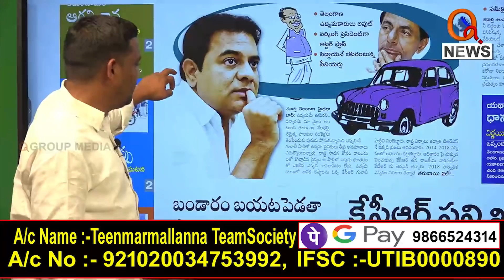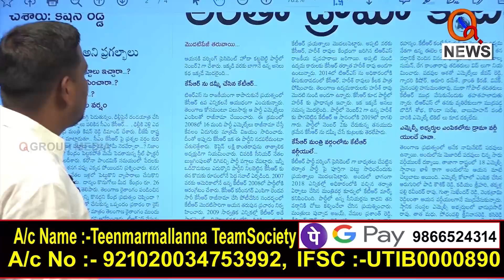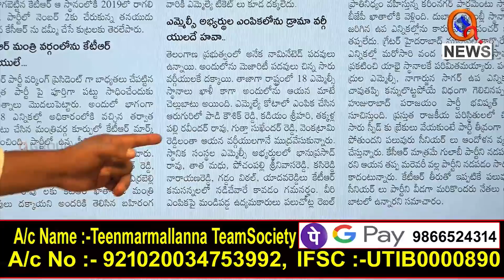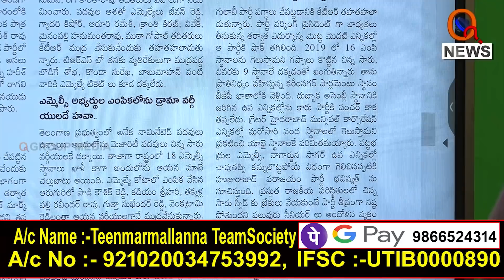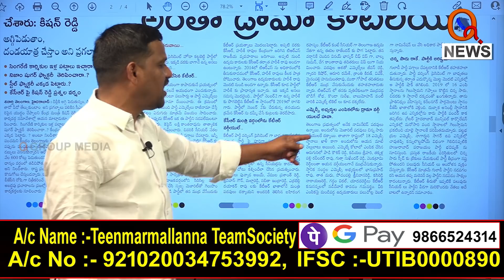కేసీఆర్ ను డమ్మీ చేసిన కేటీఆర్ || TeenmarMallanna || QNews || QNewsHD